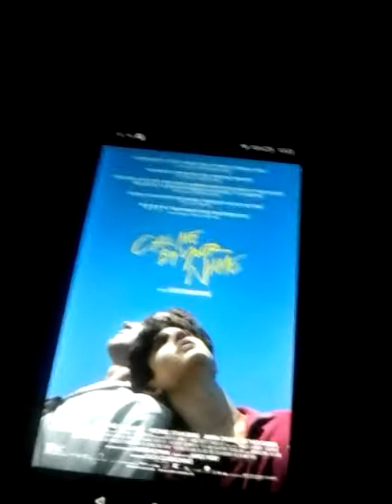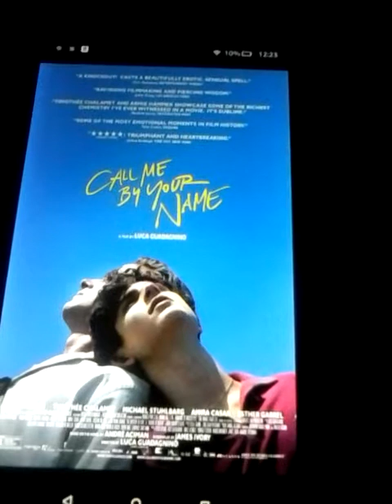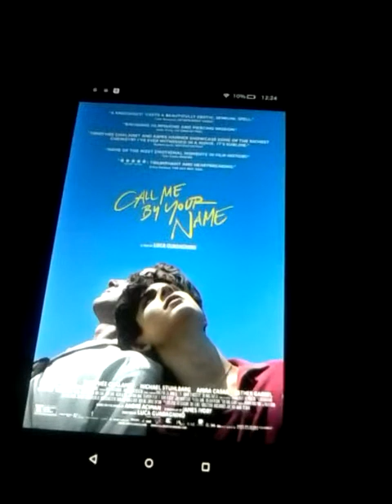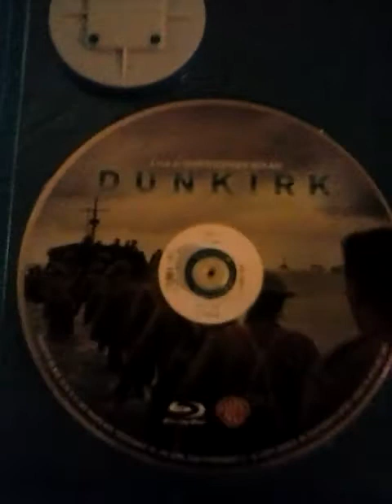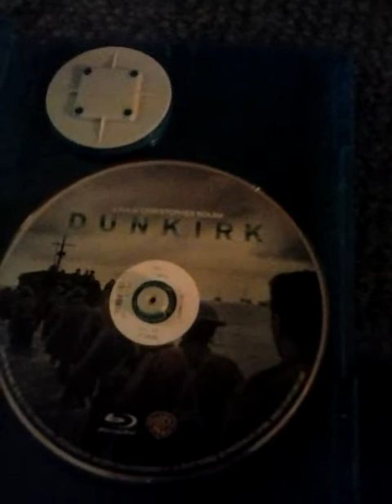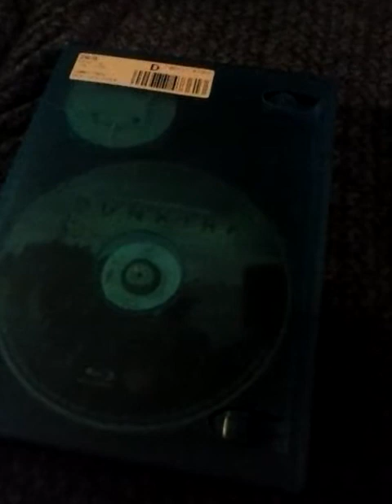Movie Review- Call Me By Your Name